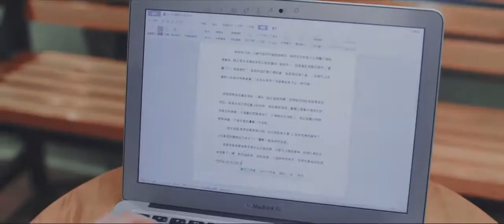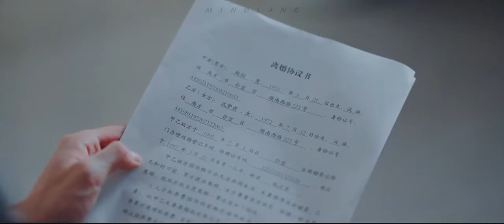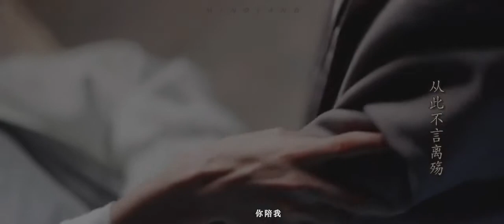《拯救小说家》- 假如山河令是玄幻小说 作家赵泛舟的小说幻界 Save the Novelist - The Fantasy World of Writer Zhao Fanzhou -JunZhe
橘子皮志愿搬运工，
视源：水印，侵删。